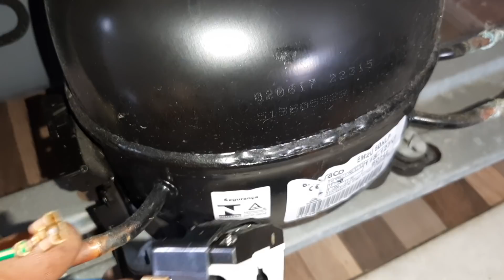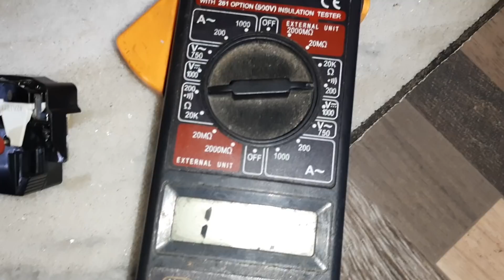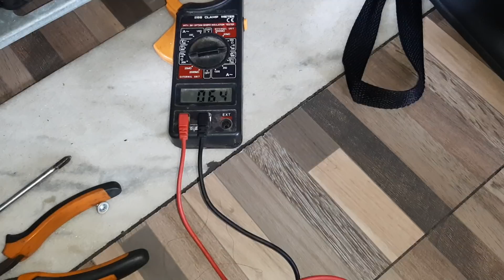GELADEIRA ELECTROLUX DFN42 FAZ BARULHO, MAS NÃO GELA NEM CONGELA.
ESSE PROBLEMA APARECEU DEPOIS DE UMA MUDANÇA DE ENDEREÇO.